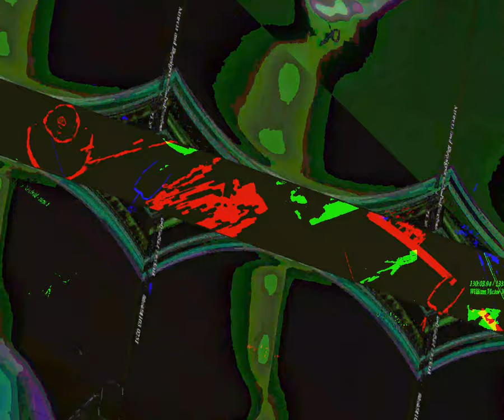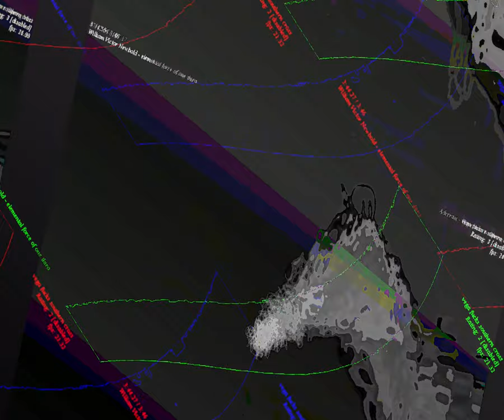[EPILEPSY WARNING] Movie 23 08 29 09h16m39s